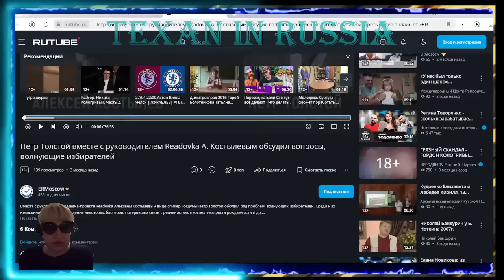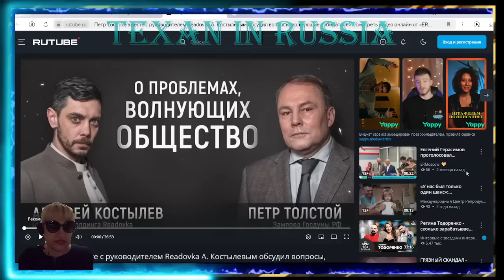👍💥ПЕТР ТОЛСТОЙ: "Извольте УВАЖАТЬ наши ЦЕННОСТИ!"/ Большое интервью Readovka / Мигранты и ЕГЭ👍💥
«Легализация ценностей горных кишлаков – неприемлема»: вице-спикер Госдумы рассказал о проблеме мигрантов в России
Пётр Толстой рассказал о проблемах, с которыми сталкиваются россияне из-за поведения многих мигрантов, а также об «отсутствии» миграционной политики в РФ.
Вместе с руководителем медиа-проекта Readovka Алексеем Костылевым вице-спикер Госдумы обсудил ряд проблем, волнующих избирателей. Среди них незаконная миграция; поведение некоторых блогеров, потерявших связь с реальностью; перспективы роста рождаемости и др.

Многочисленные исторические примеры подтверждают, что замалчивание сложных общественных вопросов, попытки сделать вид, что все отлично, как правило ни к чему хорошему не приводят. Только откровенное и объективное обсуждение проблемы позволяет найти ее решение, отметил Толстой.